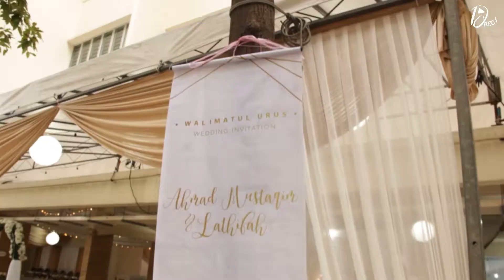Reception of mstqmlthfh | 24 March 2018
For those who have missed it, let's all reminisce these moments together! (:

Song: Surat Cinta untuk Starla - Virgoun